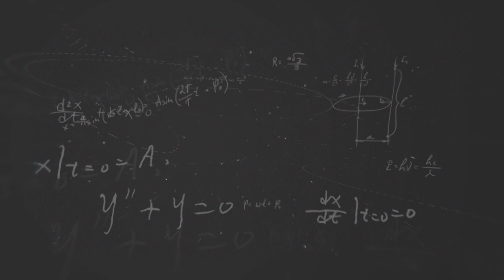【全台首播】《天才基本法》花絮 吐舌頭賣萌？！｜中天娛樂台ＣＨ３９｜每週一至週五晚間１０－１２點｜連播兩集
●播出頻道：中天娛樂台 CH39
●播出時間：
【首播】每週一至週五晚間 １０－１２點
【重溫】每​週一至週五下午 １４－１６點